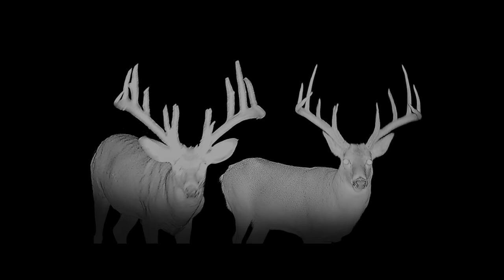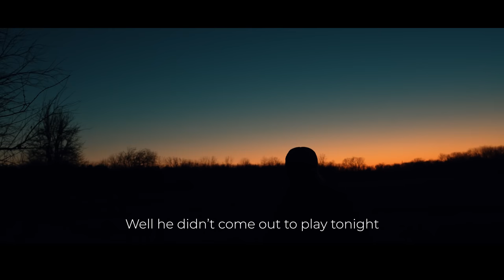3 GIANT whitetails 1 season | (22-23 Deer season) "The Season from Hell"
3 arrows were released this season. Zak and Justin put in the summer work, and documented everything including their 3 chances at Boone and Crockett class whitetails. This season has nothing short of surprises, heartbreaks and giant bucks at every bend.

TIMESTAMPS
0:00​ Intro
1:07 Pre Season
3:55 King Neptune
12:12 Kahuna
13:50 The Freak
15:58 King Neptune Returns
23:24 Buba
25:12 Mr. Clean
26:40 Moose
28:23 Poseidon
41:00 Last ditch efforts
42:00 Outro

PRODUCT LINKS